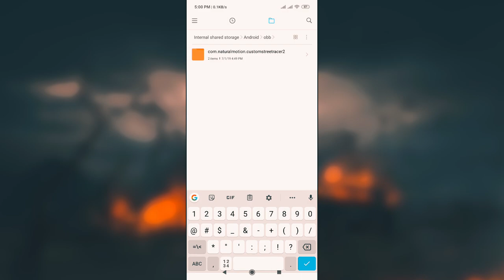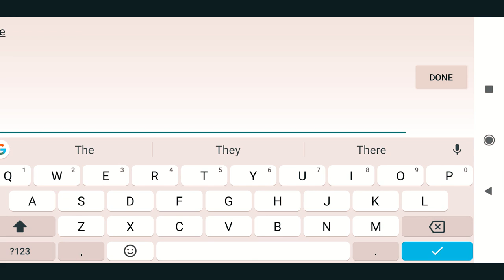Download CSR Racing 2 v2.5.3 Mod Apk | Unlimited All | For Android | 2019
Whats In Mod

-Buy Cars 22 Cash Or Gold

-Almost ALL Cars Unlocked

-Free Upgrades

-All Cars Come With Stage 6

-Jerrys Unlock

-No Car Delivery Wait Time

-Cash DONT Decrease

-Gold DONT Decrease

-Fuel DONT Decrease

-Fusions DONT Decrease

-Remove Fusions Free

-Add Fusions FREE

-Remove Fusion It Increases

-Open unlimited Free Crates

- Version: 2.5.3
    - Size: 1.82 GB
    - Price: Free
    - Root needed: No Need
    - Offers In-App Purchase: No

License Needed?: No

CSR Racing 2 – The next chapter for the #1 drag racing game of all time, now with AR mode!“So real it hurts”, CULT OF MAC“CSR Racing 2 is visually stunning” – GAMEZEBOSetting a new standard in graphics for car games, CSR2 delivers hyper-real drag racing to the palm of your hand. This game is a celebration of cars in your pocket! Racing games have never been so real. Customize your cars, drag race against players around the world and take over the city!Compete in races against live players across the world with your custom-built supercars, including LaFerrari, McLaren P1™, Koenigsegg One:1 and many more. Tune and customize your rides for maximum speed and dominate the competition in global crew events. Indulge your passion for the most amazing cars on the planet. Other car games can’t compete! Download the ultimate racing game for free, start your supercar collection and get racing now!LEGENDS LIVE FOREVER!Prove yourself worthy of owning the incredible McLaren F1, by restoring some of the most legendary cars ever made. Get your hands on the wheel of a Saleen S7 Twin Turbo, a Lamborghini Countach LP 5000 Quattrovalvole, a 1969 Pontiac GTO “The Judge” or an Aston Martin DB5. Enjoy the exquisite detail in a Ferrari 250 GTO or a Bugatti EB110 Super Sport. There are 16 legends to reawaken your childhood dreams. Customize your cars, bring them to the track and prove who is the best drag race driver around!NEXT-GEN GRAPHICSCSR2 redefines what you thought possible in car racing games on your mobile device. Using outstanding 3D rendering techniques, the game features the most beautiful and authentic supercars to date. Racing games don’t get any more real than this!THE LATEST, GREATEST & HOTTEST CARSCollect the racing cars and supercars of your dreams to show them off in your huge warehouse garage – CSR2 features over 200 officially licensed vehicles from the world’s most desirable car manufacturers, including Ferrari, Porsche, Aston Martin, McLaren, Bugatti, Lamborghini, Pagani and Koenigsegg. No other racing games can deliver the latest, fastest cars.CONFIGURE AND CUSTOMIZECustomize cars with a wide range of paint, rims, brake calipers and interior trims, just as you would in real life, with a world-class car configurator. Choose from paint wraps, decals and customize your license plates to personalize your car. Upgrade your cars for free and then unlock powerful upgrades to bring your street racer to the next level!DOMINATE THE CITYCompete in single-player Crew Battles across stunning race environments. Work your way from rookie to pro by defeating the top drag racing crews in the city. Remember to keep an eye out for exciting events to earn extra cash for upgrades, and win rare free parts for your rides.REAL-TIME STREET RACINGRace and compete against opponents from around the world in real-time challenges. Prove your skill in fast-paced, multiplayer drag races. Master the unique driving and timing of each car to come out on top.SHOW OFF YOUR CARS WITH AR MODEBring your cars to life with an awesome augmented reality feature! CSR2’s AR mode leaves other car games behind. No other car racing games give you the real AR experience!Slide into the driver's seat and drop the hammer in the #1 free drag racing game of all time! Download CSR Racing 2 NOW for free!PLEASE NOTE! Must be 13+ to play this car game. CSR Racing 2 is free to play, but it contains items that can be purchased for real money.

Music sources : YouTube

                    👍👍 Peace👍👍